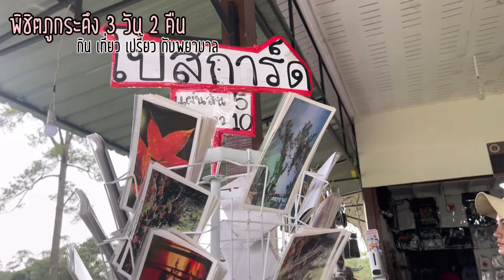พิชิตภูกระดึง 3 วัน 2 คืน l กินเที่ยวเปรี้ยวกับพยาบาล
พิชิตภูกระดึง 3 วัน 2 คืน !! 🍃🌸❤️

19 ข้อควรรู้ก่อนไปขึ้นภูกระดึง!!
1 ภูกระดึงอยู่จังหวัดเลย
2 อย่าเเบกของไปเยอะ เอาเท่าที่จำเป็น
3 มีลูกหาบ เเบกของให้ คิดเป็นkg
4 ต้องเดินขึ้นเขา 5 kms ทางราบอีก 3-4 kms
5 ระหว่างทางเดินขึ้น มีซำต่างๆให้แวะพัก เเวะซื้อของกิน เติมพลัง
6 ควรเตรียมไม้เท้าสำหรับเดินป่าไปด้วย
7 ถ้าไม่มีไม้เท้าเดินป่ามา มีไม้ไผ่ตรงทางขึ้น เเนะนำให้หยิบไปด้วย
8 เตรียมร่างกายให้พร้อม เพราะระบมมาก
9 มีเต็นท์ ผ้าห่ม ผ้าปูนอน หมอน ให้เช่าที่ด้านบน
10  ถ้านอนเต็นท์เป็นห้องน้ำรวม
11 หน้าฝน ในห้องน้ำทากเยอะโครตๆ ระวังตัวให้ดี
12 ทากกัดเเล้วเลือดจะไหลไม่หยุด ไม่ต้องตกใจ
13 มีที่พักแบบเป็นบ้านด้วย เเต่เต็มโครตเร็ว
14 เตรียมชุดไปหนาๆ เพราะอากาศเย็นทั้งวัน
15 เตรียมไฟฉายไปด้วย กลางคืนมืดมาก
16 หน้าฝน ทากเยอะมาก เตรียมน้ำมันมวย ถุงกันทากไปด้วย
17 เตรียมยานวด ยาแก้ปวด ยาโรคประจำตัวไปด้วย
18 ราคาอาหารเเรง เตรียมเงินไปเยอะๆ
19 มีน้ำตกกับผาต่างๆให้เดินเที่ยวเยอะมาก กะเวลาให้ดี เพราะระยะทางไกล กว่าจะถึงที่พักก็มืดมาก